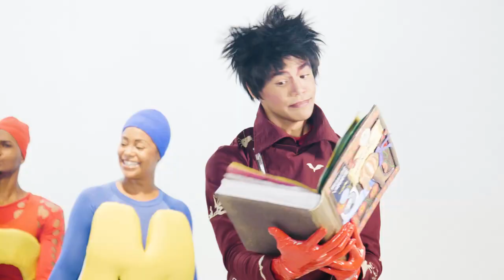Ronda de las vocales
Canción infantil Ronda de las vocales.